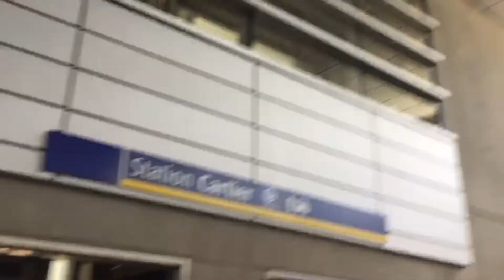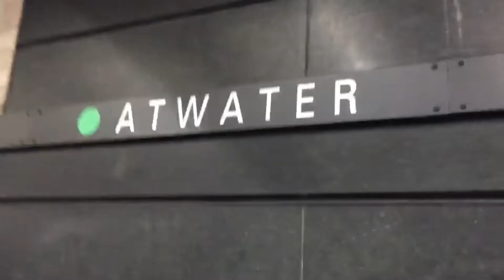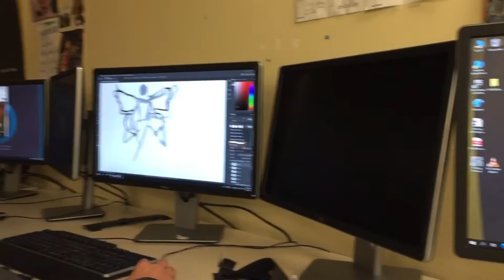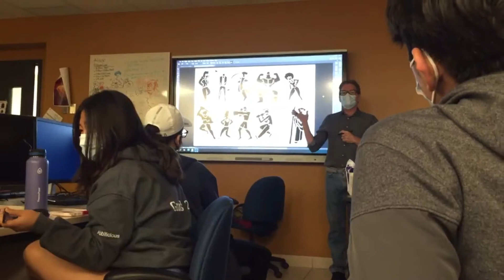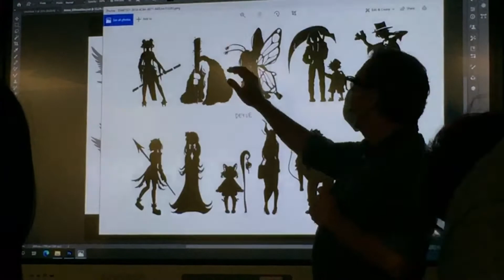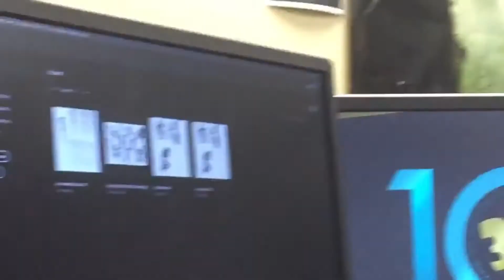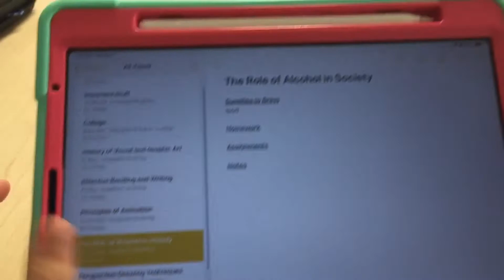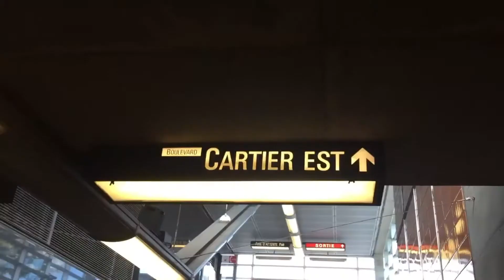Dawson College Vlog